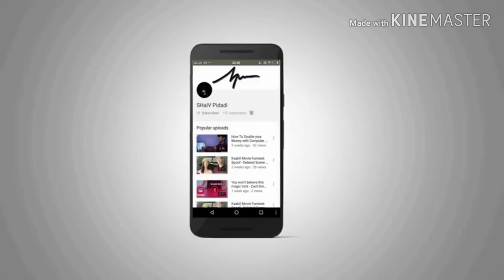AK Official Ajeet Rudra